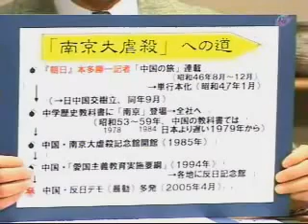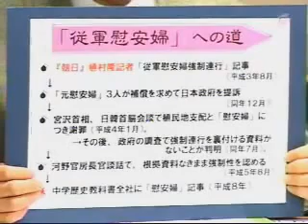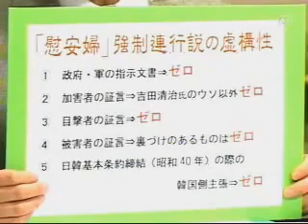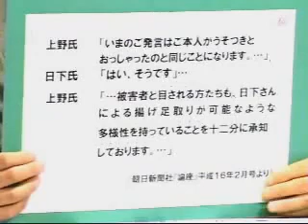高森アイズ 朝日が作った歴史